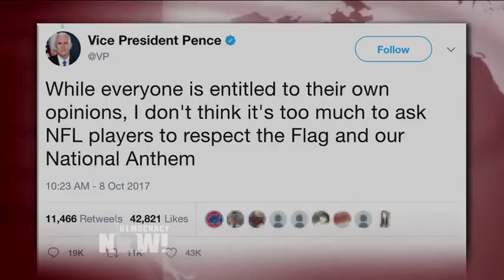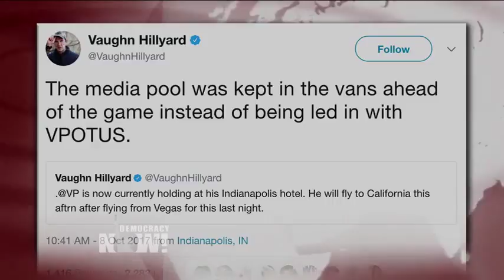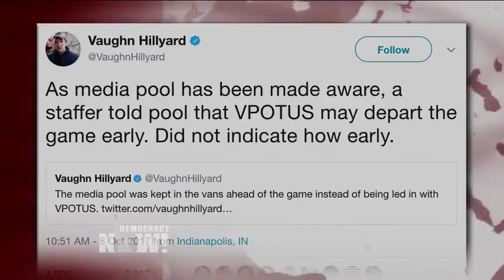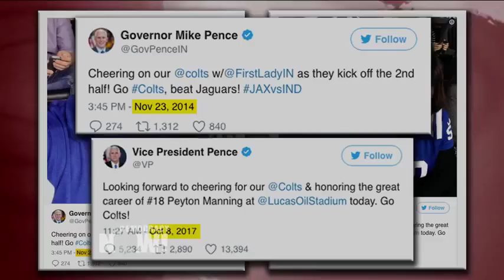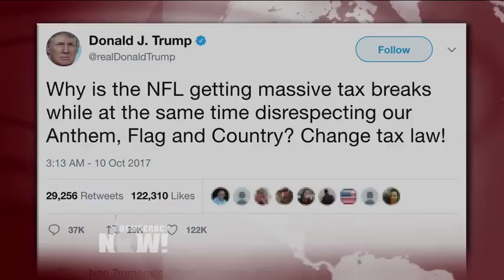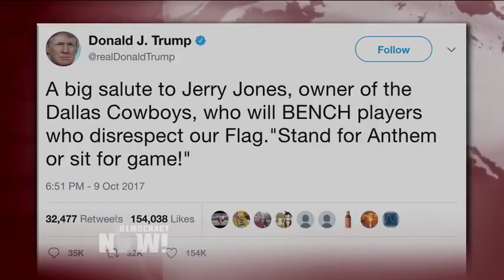Rev. Jesse Jackson: Colin Kaepernick is a “Martyr” & Deserves the Right to Play Football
- We speak with Rev. Jesse Jackson about how Vice President Mike Pence flew to Indianapolis to stage a walkout of an NFL game between the San Francisco 49ers and Indianapolis Colts, after players on both teams held a protest against racial injustice during the national anthem. Pence tweeted he was there, but used an old photo, and the incident is being condemned as an expensive stunt.